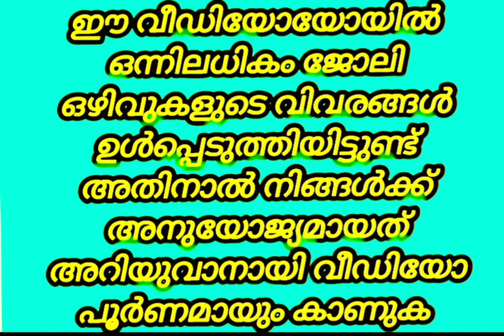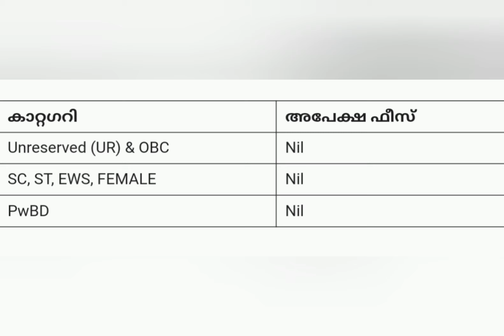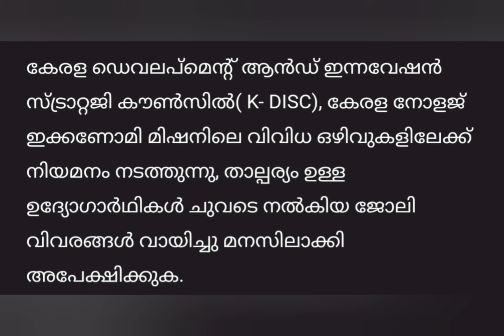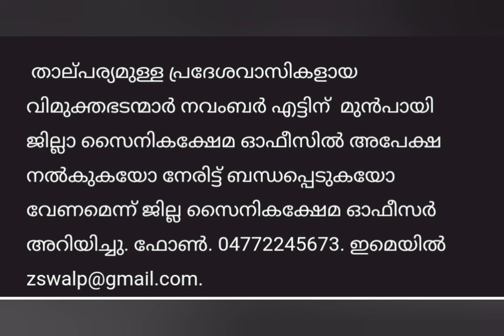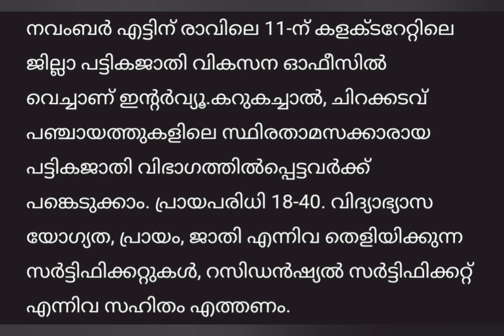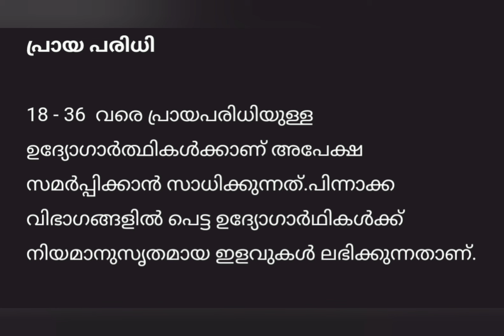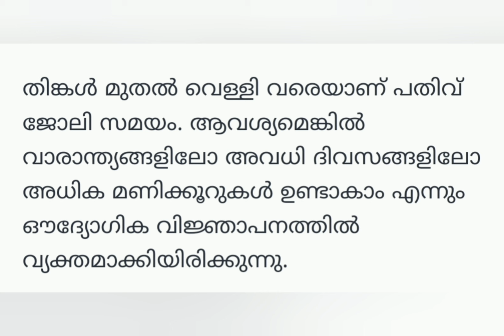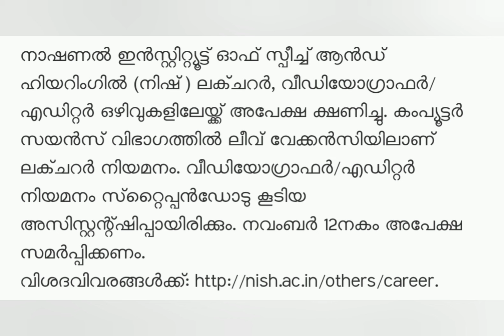കേരളത്തിൽ താല്കാലിക സർക്കാർ ഒഴിവുകൾ|Kerala Job vacancy Malayalam 2024|‎@4rkjobsworld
Job vacancy for freshers Malayalam| കേരളത്തിൽ താല്കാലിക സർക്കാർ ഒഴിവുകൾ|@4rkjobsworld

JobVacanciesInKeralaKsfeJobVacanciesInKerala 2024
JobVacancyInKeralaCctv i'm
jobvacancy2024
jobvacancyl
jobMalayalam
jobkerala
jobvacancyinkerala